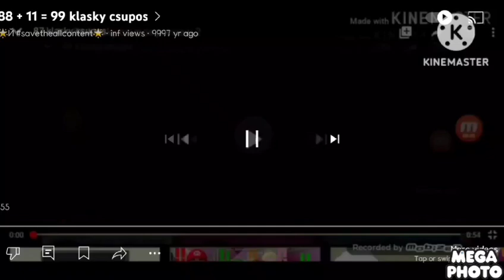100 klasky csupos